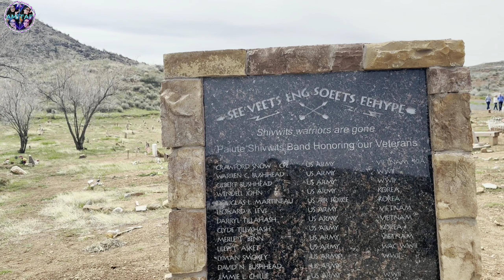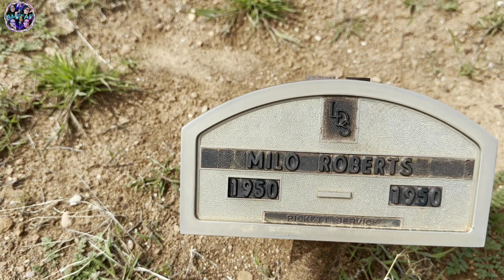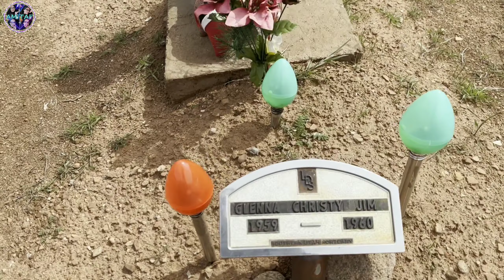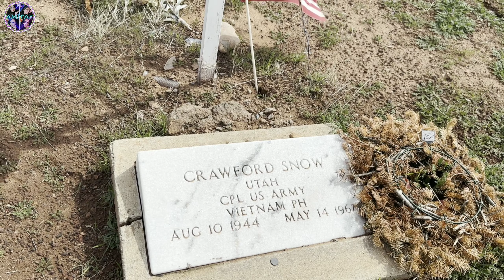OLD SHIVWITS PAIUTES CEMETERY, Nevada